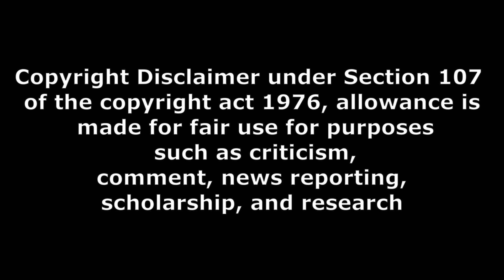భీమదేవరపల్లి బ్రాంచి movie publici talk part 1